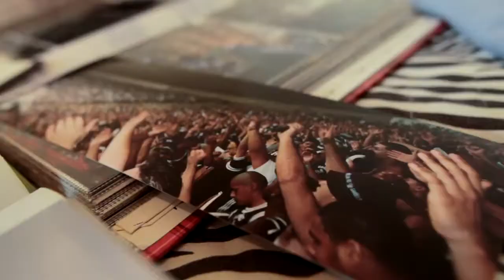"Abreu", o organizador de viagens - Brasil do Brasileirão 04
Todo Corinthiano é fanático por seu time, mas alguns são ainda mais. Daniel Leon, o Abreu, acompanha o timão onde ele for, e organiza as viagens da torcida na cola do Corinthians.

Videorreportagem: Alexandre Nogueira
Produção: 10e20 Filmes
Realização: ESPN Brasil